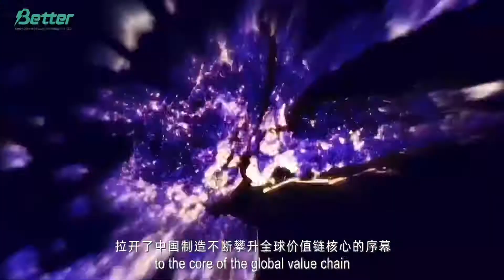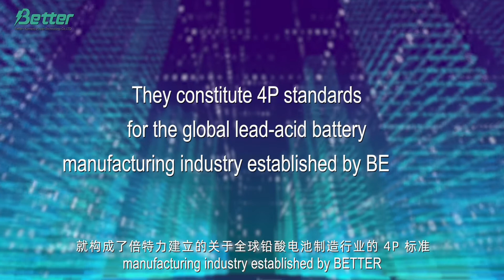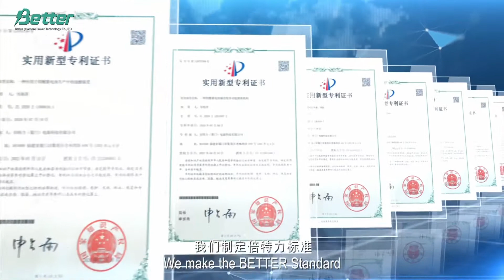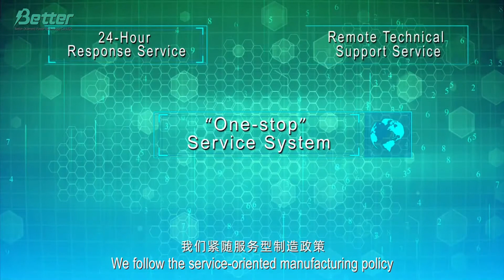Corporate Video of BETTER POWER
BETTER (XIAMEN) POWER TECHONOLOGY CO., LTD,As a professional lead-acid battery equipment manufacturer and complete equipment supplier,Actively embraces the changes in uncertain times, takes the lead in productizing solutions.Adhering to high-end equipment and high-quality services,From a single lead-acid battery manufacturing equipment supplier,BETTER has developed into an innovative enterprise to provide general contracting system integration services, including R&D and design, project planning, complete equipment, installation and commissioning, technical training and guidance, after-sales guarantee and so on,We has created “China's First Station” and became the "Purchasing Center in China" for many international customers,Has thoroughly solved problems including the long project construction period, the heavy technical connection task, unreasonable production line matching, and cumbersome business communication arising from purchasing from multiple sources by customers.